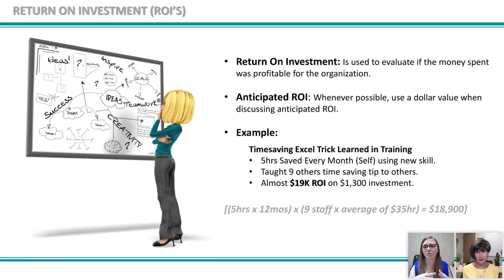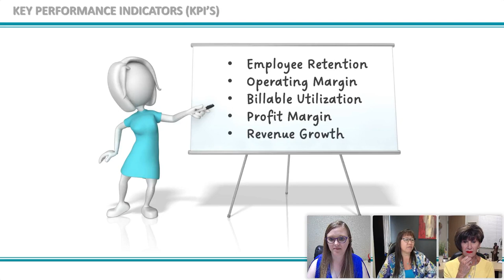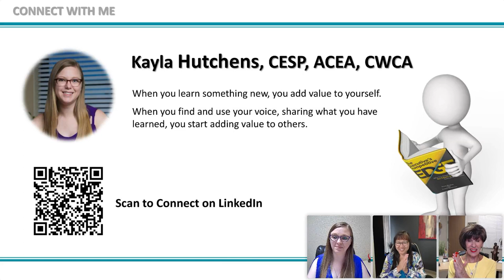Advocate for Your Awesome Self! How to Get Approval for Professional Development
Join us for an hour-long webinar on how to advocate for your professional development and training needs because You Are Awesome! You deserve to add more value to yourself and your company.

Our guest, Kayla Hutchens (recipient of the 2022 Joan Burge Innovation Award), is a passionate advocate for administrative training and development, and she will share her success story on how she got approval for professional development not only for herself but also for her colleagues.

Discover why learning is crucial in today’s competitive world and learn the step-by-step process to present your case for training approval successfully. Kayla will guide you through the research process, identifying the right type of training, and presenting your case with confidence.

With Kayla’s process, you’ll gain a sense of pride and achievement for your resume, grow your executive presence, and add value to yourself and your company. You’ll also learn how to become a servant leader by helping others and leading by example.

Don’t miss this opportunity to advocate for your training and become the best version of yourself. Join us for the You Are Awesome webinar!

You will learn how to:

✅ Research and identify the right type of training that adds value to yourself and your company.

✅ Gather all the required information and present your case with confidence to your manager or executive.

✅ Use executive language to help improve your chances of obtaining approval.

✅ Tie your training request into your company's values or mission and talk about ROI.

✅ Overcome any pushback or hurdles you may encounter in the approval process.

Each webinar attendee will receive a free copy of Kayla’s 16-page document entitled Championing For Administrative Professional Training.

Whether you're just starting out in your career or you're a seasoned pro, our webinars provide valuable insights and information that you can put into practice right away. Plus, they're completely free!